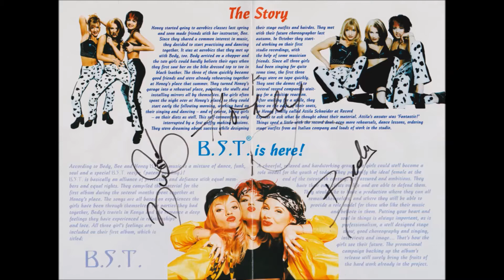Bestiák - Repülj velem! Jb.1997.07.16. A Bestiák nyári slágere és Johnny köszöntése!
My life is about music and loving my audience.

Én nagyon szeretem a 70's a 80's és a 90's évek zenéit is hiszen már 1976-tól pörgetem a lemezeket! Persze játszom még a 30's a 40's az 50's és a 60's slágereket is!
Mindenki aki szeretné megtapasztalni az akkori idők/házibulik hangulatát keressen ill. hívjon fel és csatlakozzon hozzám egy kis időutazásra! A jó hangulatot garantálják Magyarországon egyedülállóan az elmúlt évtizedek slágerei, reklámjai, spotjai és fényei!
Nekem a zene az életem + a közönségem szeretete!
A ritmus randira hív és vár a  "jó zenék tudósa" DJ Johnny!
Ki már 40 éve a pályán tartja a lemezeit és táncolni hív mindenkit!"
Üdvözlettel: Kárpáti József​, alias DJ Johnny!

I love musics from the 70s, 80s, 90s, no wonder as I have played music hits since 1976! Everyone who wants to experience the moods of house parties in those ages join me for an adventure. Amazing mood is garanted by the hits from the last decades, spots and lights!
The rithm calls me up for party and "the expert of cool music", DJ Johnny is waiting for you with 40 years experience.
Kind regards, DJ Johnny